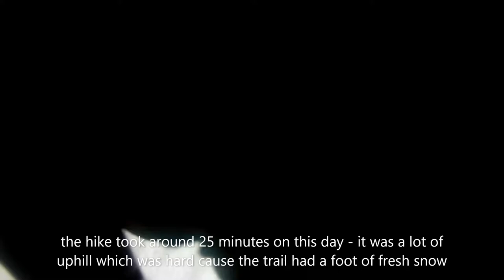Le Massif Backcountry - Zone 1 | Hike and Ski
(Straight ahead near the highest point in the photo in the trees)